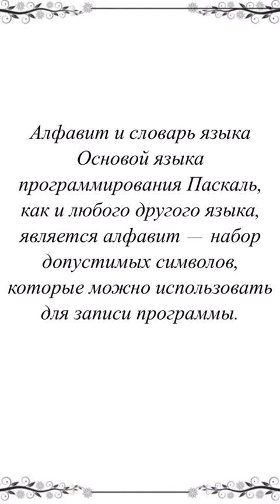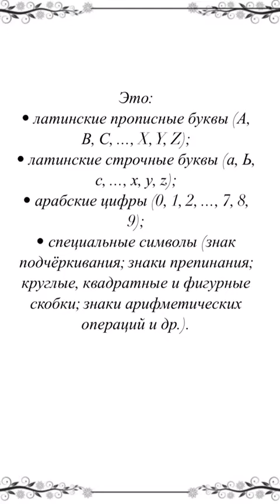Обратная связь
Студент: Бердибаева Айгерим

Преподаватель: Мусакулова Назгуль Куралбековна